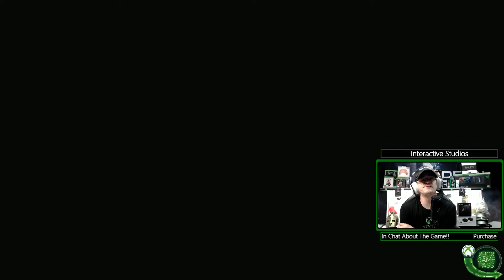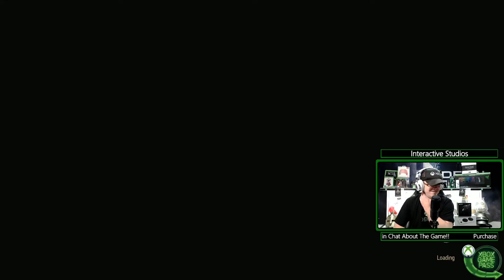Interactive Studios ANZ Plays - The Witcher 3